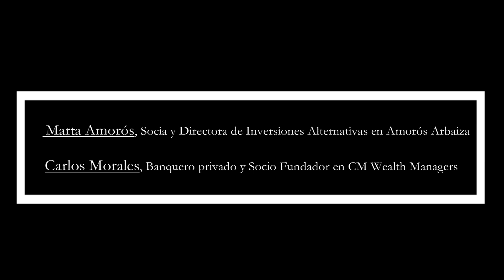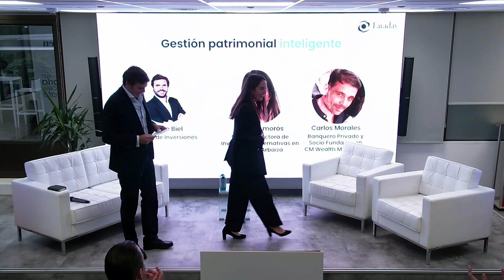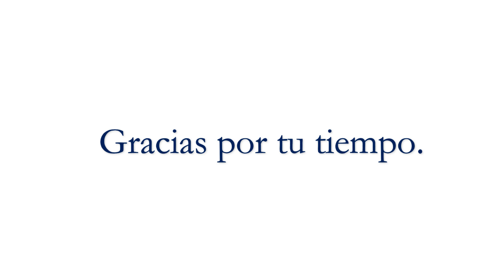Mesa redonda evento Auren 2024 - Gestión patrimonial inteligente